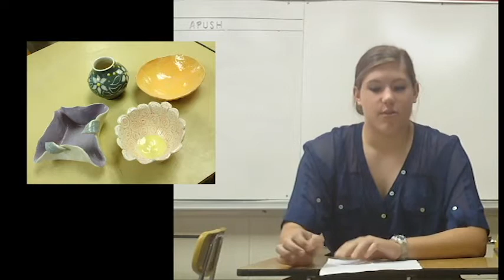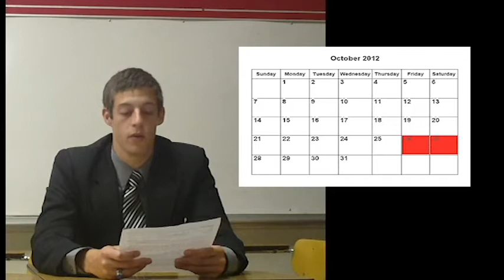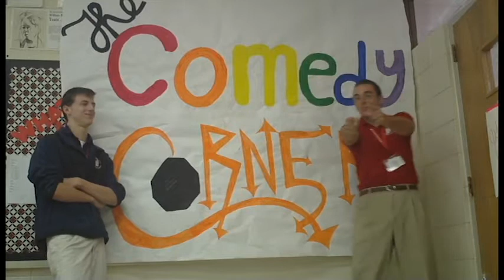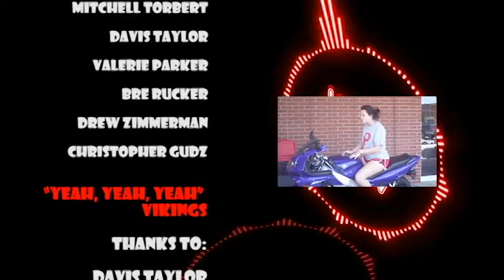St. Anne-Pacelli Viking Vision Episode 4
Viking Vision